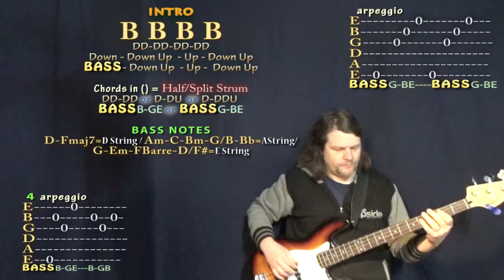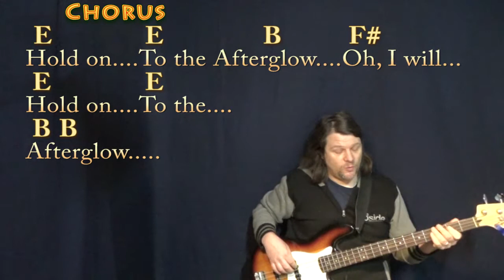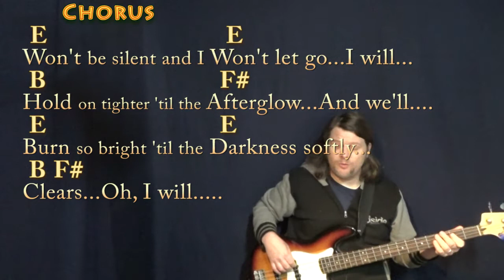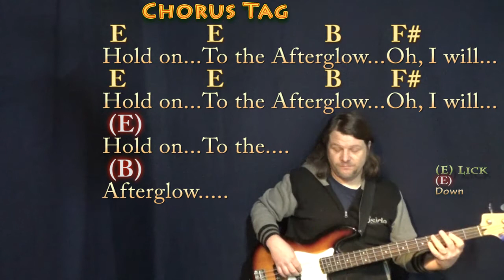Afterglow (Ed Sheeran) Bass Guitar Cover Lesson in B with Chords/Lyrics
REAL KEY: This is the recorded real key of B Major. For Pyae Phyo Hein...PS: Sharing these videos on other social media always makes a good Christmas present. G CHART (CAPO 4) .TIPS to CASHAPP $MunsonMusic - Munson Summer - ARE MUCH APPRECIATED! :) .MUNSON BRIGADE SHOUTOUT! .This video brought to you in part by the "Munson Brigade" ... Many thanks to Ann DiBenedetto, Vermell Vain, Rich C, Brett, Will Sword, Jason PH, Arlene Krassner, Jeanette Adams, Norman Emery, Leopoldo del Castillo-Olivares, Tree of Broken Hearts, Jim in Chicago, Gemma L. Salt, Sophia Peaslee, Kurt Friedrich, Kris Meyer, Paula David Gautreau, Rhonda Markham, Brenda Gillam, Cara, Rupert Cheek, Chris Garcia, John A Lawler, Bill Gillott, Glenn & Donna Scott, Peter Bellinger, Dinah N. David, John B, Jason PH, Cheeky Promo, A Sheep No More, Brett Whiteside, Florian Lumpe, Felipe, Fun studio productions, AJ Breau, Ted Hardie, Jennifer Davis, David Horton, Annely Thayer, Juli Fahrner, Mike, Moody Wood Carving, The Lonely Mailbox, Rick Deutsch, PatSandmann, Alina Man, John Messina, Mike Newman, Larry Myers, bb_ukes, Christoph Koy, Jenny L and DW, Joshua Cutaia, Michal Brys, Shannon M, Sherrie, Ruth Farthing, Deepak Rebentisch, Jeanette Adams, Rich, Tim Hyzdu, MagsBlack, Tria, Gert Ludick, Kurt Swieder, Daniel Walker, Moody Woodcarving, Jennifer Davis, Daniel Watkins, Joseph, C. Albert Bardi, Jehan Abeyratne, Julie Morris, Barbara, Michael Krell, Papa's Mustache, Kenneth Rodman, Floyd Bingo, John Price, Julie Talbott, C. Tinnefeld, Brett, Denise Gilgannon Collins, Fenella, Jenny L, Marion Tor, Kcwold, Jen Woodworth, MARCOS SORIA, Dan Turner, R.E. Willet, Nick Pabo-Eulberg, Kevin W Andrews, Arrikairwin, Tim Sanidas, DRS JR, IVANA KUHAR, Mark Goldstone, Chris Gertiser, Deborah , and Kevin Morris!!! munsonmusiclive music lesson cover SONGBOOKS